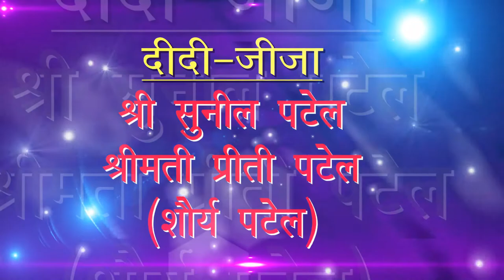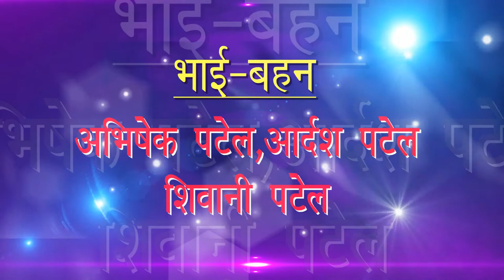RAJU PATEL AND SHAILVI PATEL WEDDING MOVIE PART ( FIRST )